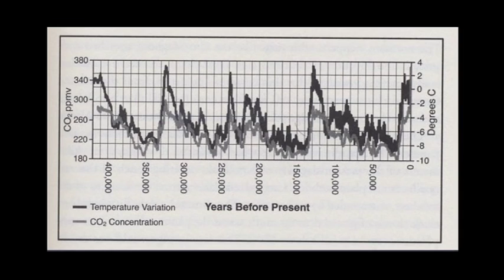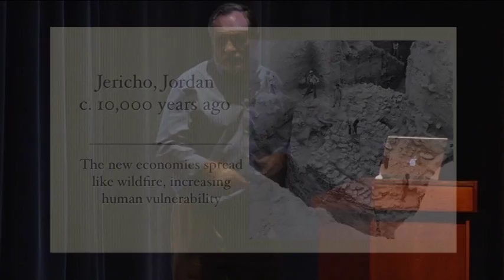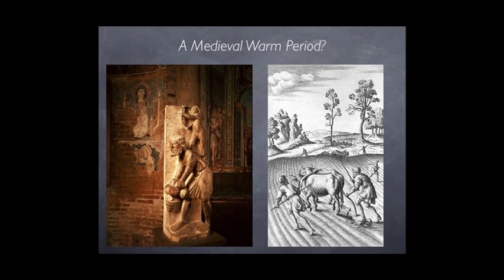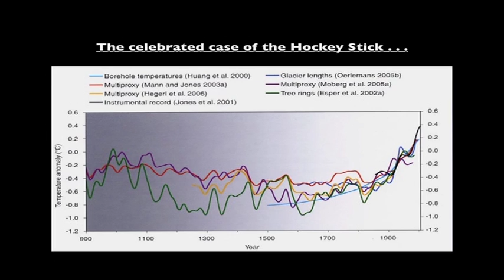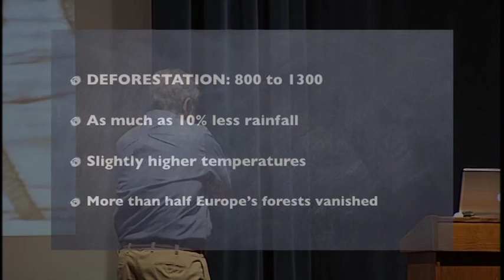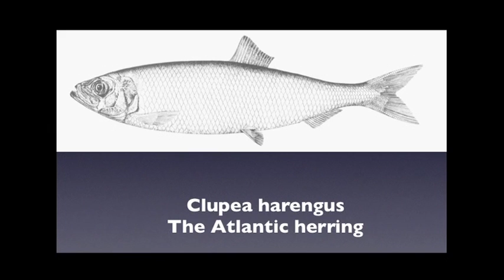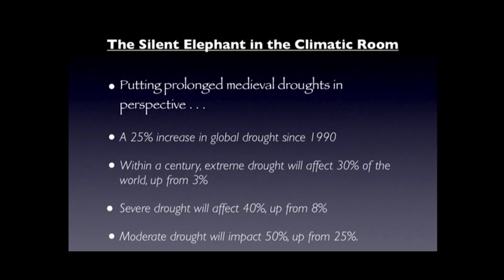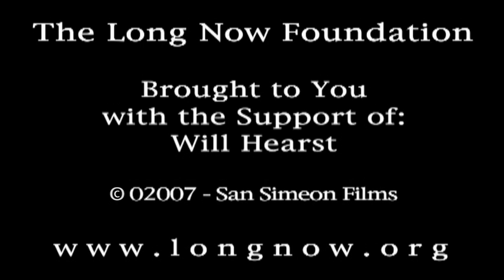We Are Not the First to Suffer Through Climate Change | Brian Fagan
How vulnerable are we to climate change?  What does it do to us, exactly?  Human experience over the last 15,000 years shows that even slight climate shifts have been one of the major shapers of history and pre-history, though that is overlooked in most history books and in most of the current public discourse about climate change.  An experienced television presenter, anthropologist Brian Fagan is the author of "The Long Summer: How Climate Changed Civilization."

"We Are Not the First to Suffer Through Climate Change" was given on March 09, 02007 as part of Long Now's Seminar series. The series was started in 02003 to build a compelling body of ideas about long-term thinking from some of the world's leading thinkers. The Seminars take place in San Francisco and are curated and hosted by Stewart Brand. To follow the talks, you can: